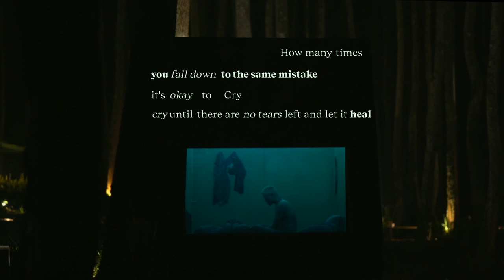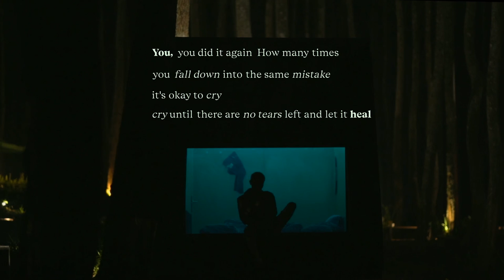Julian Jacob - Man Behind The Mirror // Intro (Official Lyric Video)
//Man Behind The Mirror //

Dedicated to all the beautiful souls who have gathered to be here,

This song depicts that every one of you should be proud of yourself in this world. Not letting anyone or anything to rule you.

We are the owner of ourself and y’all are much stronger than you may think, keep your head up!

In Partnerships with Bobocabin by Bobobox Adventure

Creative Direction by Liko Sukhoy & Julian Jacob
Video Produced by Adinda Yuniar & Liko Sukhoy
Director of Photography by Dadan
Graphic Designer by Liko Sukhoy
Special Thanks to Masky, Aristiar, Bobobox Adventure Team (Ghaziana, Sake, Ilham Rizki)
Julian Jacob in LITTI studio

Song Credits
Written by Julian Jacob, Weird Dudes
Composed by Julian Jacob, Weird Dudes
Music produced by Weird Dudes
Vocal Directed by Jims Wong
Mixed by Reyner Ferdinand
Mastered by Sage Studio

(C)2021
ProVid Records